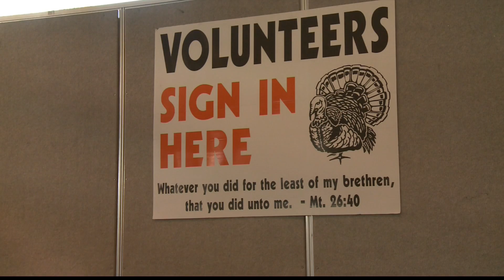2012-11-22 Thanksgiving Dinner 7PM (PKG)